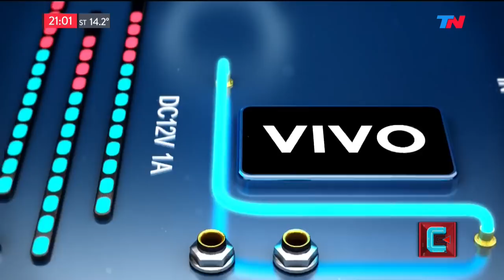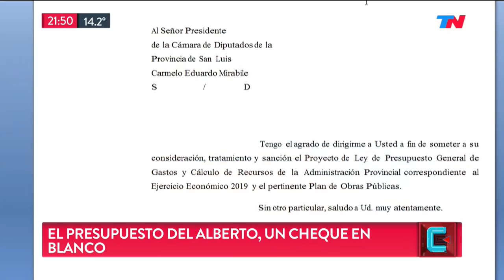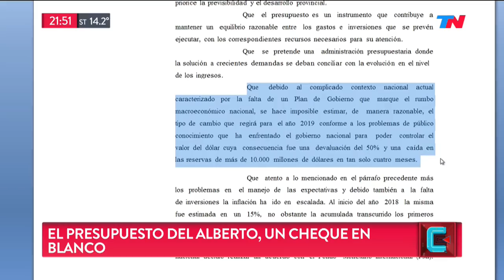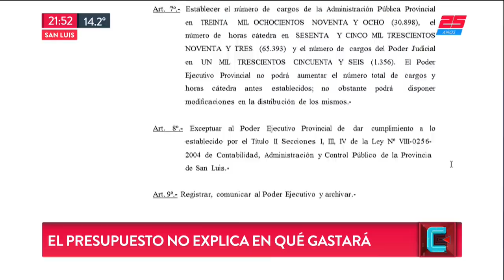TN Central (10/09/2018)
Programa de "TN Central" emitido el Lunes 10 de Septiembre de 2018.